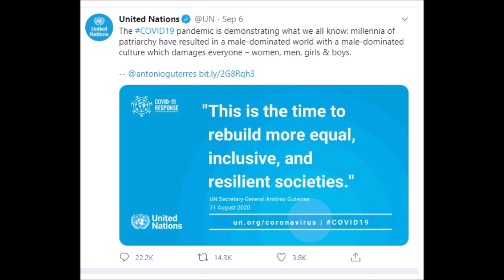U.N. admits virus is being used to change society / Do away with the patriarchy (Pro-Antifa Tweet)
This is frightening!  Secretary General António Guterres is a member of the  Portuguese Socialist Party.  He revealed the truth in his latest tweet.  They are clearly using the virus to usher in Marxism, seeking to do away with the patriarchy aka the Christian worldview.